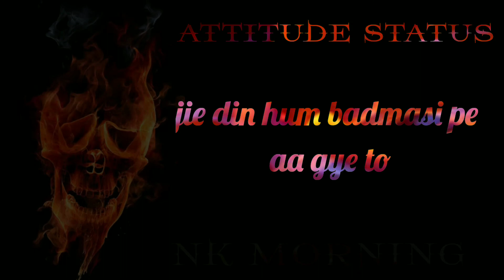Best attitude status|Attitude Whatsapp status Boy's attitude status shayari trending video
Best attitude status|Attitude Whatsapp status Boy's attitude status shayari
trending video